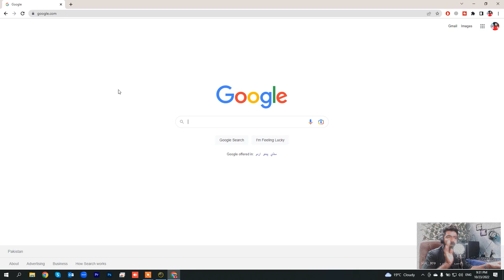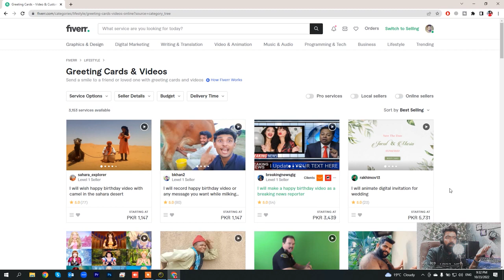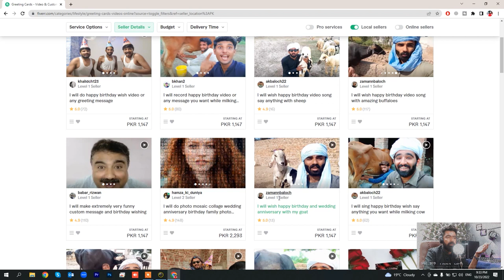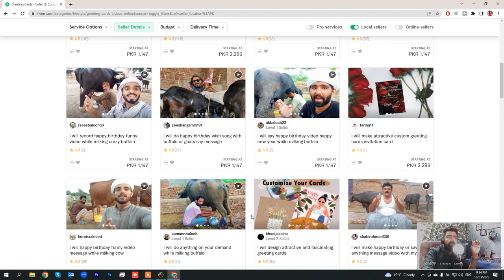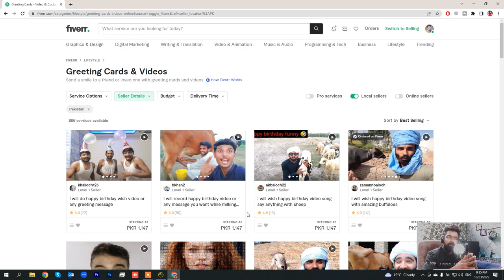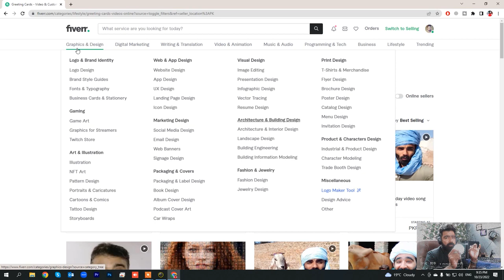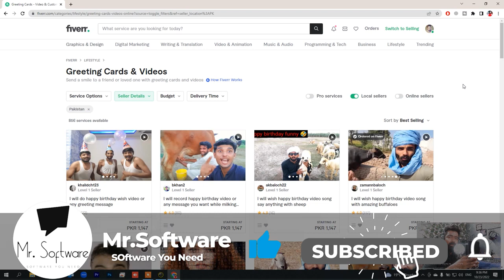Online Earning From New Earning Way 2023 | Earn Money Online Without Investment | Mr Software